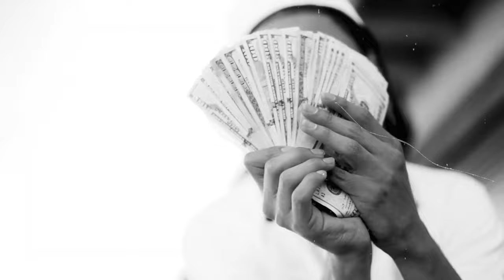KT Foreign x N8 Nassty - Bigger Bag (Exclusive Music Video) II Dir Cokeuh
Prod. Yvnng Ecko

To learn more about Thizzler and to submit your music for placement,

KT Foreign links up with N8 Nassty for "Bigger Bag"! Slap it up top.